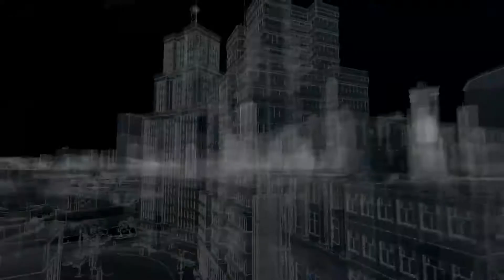#067 Let's Play Watch Dogs [Full-HD/DE/BLIND] - Ende des Menschenhandels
Wir sind Aiden Pearce, ein Mann, der von Gewalt gezeichnet und von Technologie besessen ist. Wir werden von unserer Vergangenheit verfolgt und von unserer Rachsucht angetrieben. Wir nehmen die Gerechtigkeit in die eigenen Hände und trotzen einem korrupten System. Wir nutzen die ganze Stadt Chicago, um das Netzwerk mit seinen eigenen Waffen zu bekämpfen (wir hacken uns durch das ctOS).